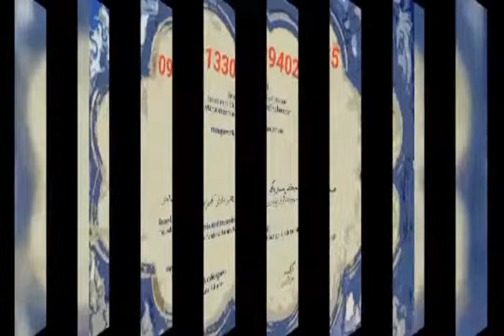آلبوم آوای اقوام گروه ناسوت موسیقی و تنظیم:ابراهیم صادقی Music and regulator:Ebrahim Sadeghi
Music and regulator:Ebrahim Sadeghi